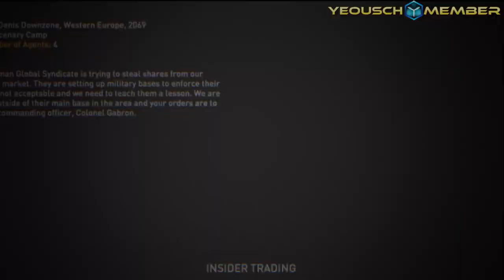Syndicate (Xbox LIVE) - Mission 1 w/ Live Commentary Part 1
This is footage from the Multiplayer Demo, Syndicate found on the Xbox 360 Game Marketplace.